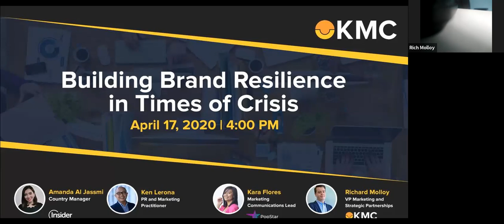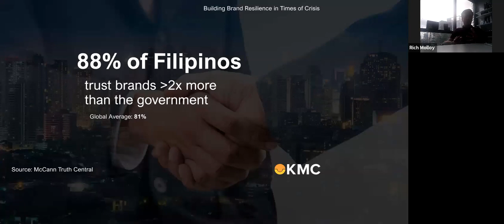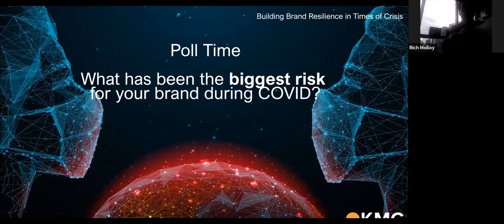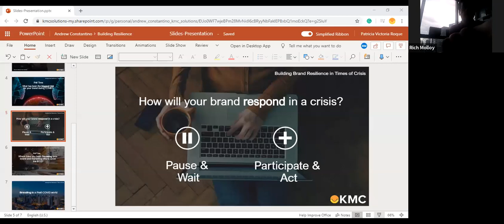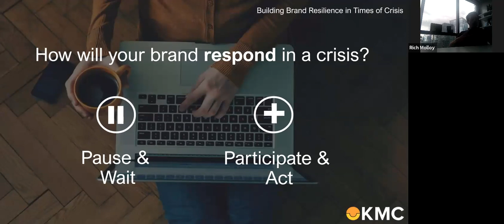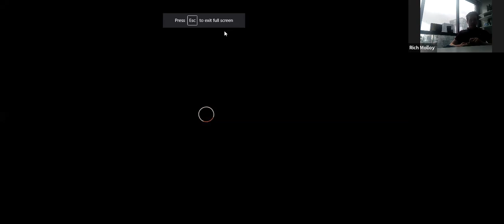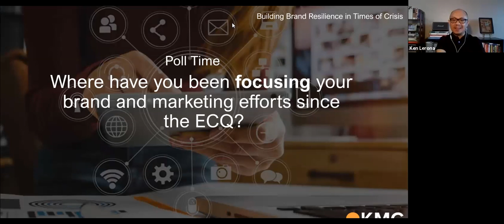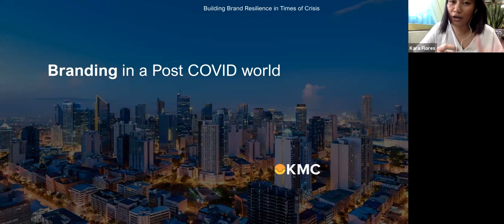Webinar - Brand Resilience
As the current COVID-19 pandemic is causing shock waves in the global economy, the present and future have become very uncertain. Industries are adversely affected, and the usual marketing activities have been disrupted. With this, what can brands do to get through the crisis and to thrive in the post-crisis era?